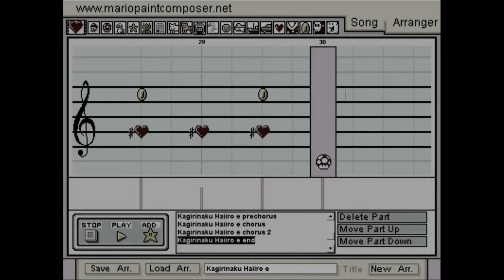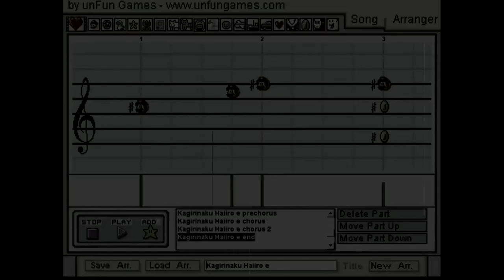[Project Sekai] Shinonome Ena - Event 4☆ "Mystery Tour Baptism?" Side Stories [ENG Sub]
Thanks for 300+ subs. Big appreciate ♡
Wanted get this one out before the next mixed event which has more Ena content. Enjoy!

Shinonome Ena - "Mystery Tour Baptism?" (ミステリーツアーの洗礼?) Side Stories English Subs

Timestamps:
0:00 - Part 1
4:03 - Part 2